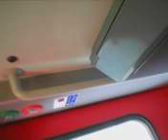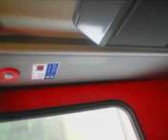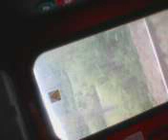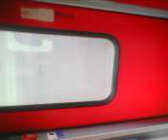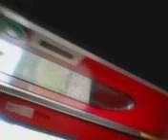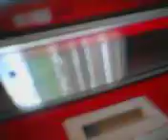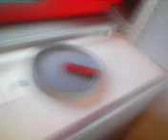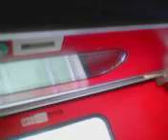Ride railway with train IR1834 Huedin Stana Hm Cluj-Napoca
Dragi pasionați feroviari, fani ai acestui canal al meu, cu mare plăcere vă invit așadar să vizionăm înpreună un videoclip feroviar realizat pe M300 între Huedin și Cluj-Napoca.
Vă doresc tuturor, vizionare frumoasă alături de cei dragi, și ca bunul Dumnezeu să ne ajute pe noi toți!

Cuprins contend in halt.

1. Jebuc h jud. Sălaj
2. Tunel Stana
3. Traversare trecere la nivel cu un drum forestier și zona caselor.
4. Stana Hm. jud. Sălaj
5. Curbă la stânga spre Gălășeni pe linia directă ieșind din Stana Hm.
6. Gălășeni h jud. Sălaj
7. Aghireș hc jud. Cluj.
8. Traversare pod peste râul Nadăș
9. Aghireș.
10 Traversare peste Nadăș.
11. Dorolțu h.
11. Gârbău Hm.
12. Macău hâ
13. Gârbău Hm.
14. Traversare trecere la nivel cu un drum județean.
15. Nădășel h
16. Mera Hm.
17. Suceag h
18. Traversare pod peste Dn1F care merge spre Zalău.
19. Baciu Triaj Hm.
20. Traversare pe sub pasajul Tetarom.
21. Gara Centrală Cluj-Napoca.

21 mai 2020.